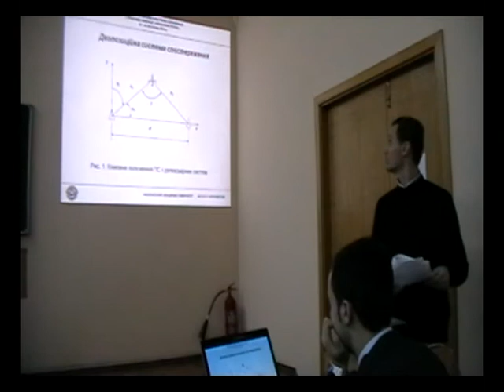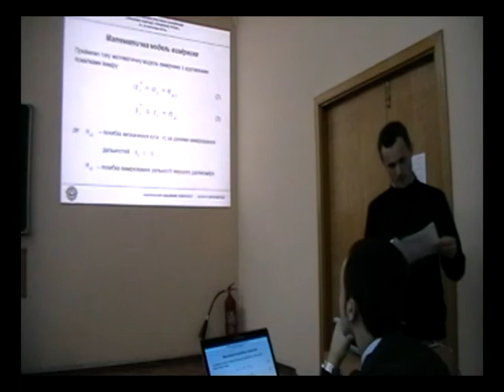Научная конференция доклад#4 1